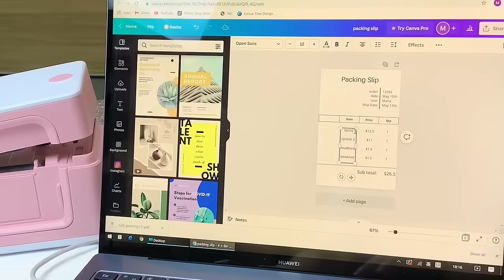My Small Business working smoothly with MUNBYN RealWriter 941 Thermal Printer, Stickers and Labels